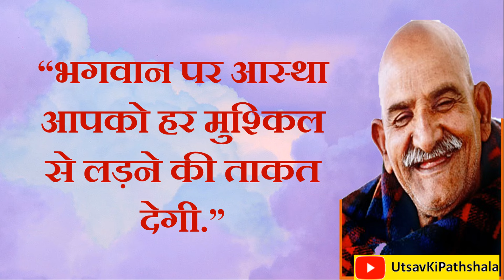आज 11:11 पर आपकी सबसे बड़ी इच्छा पूरी होगी | Neem Karoli Baba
आज 11:11 पर आपकी सबसे बड़ी इच्छा पूरी होगी